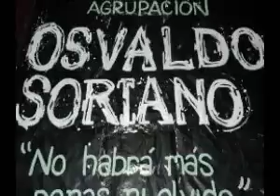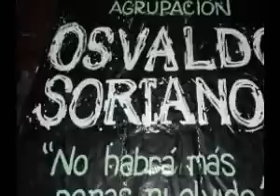Debate en Línea Editorial sobre el voto a loa 16 años con Gustavo Senetiner de la juventud del PRO y Juan Quivar de la Corriente de la Militancia